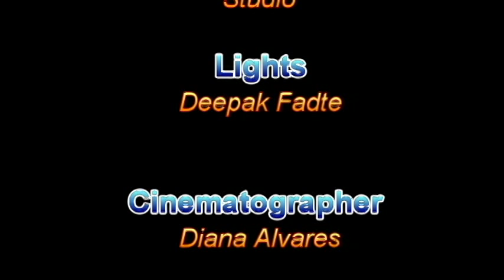Dark & Deadly Darkness Cream (Spoof)